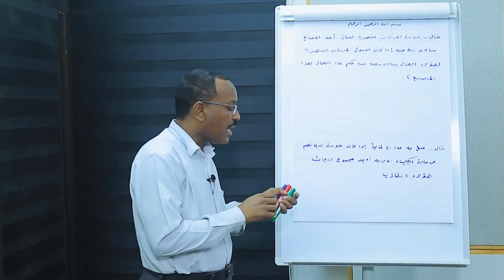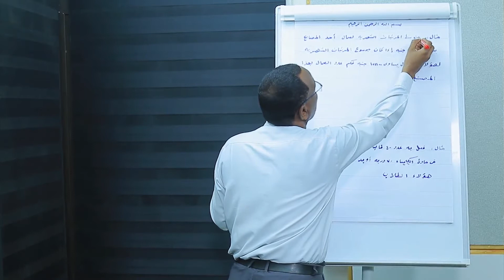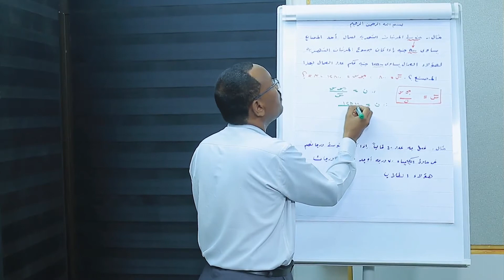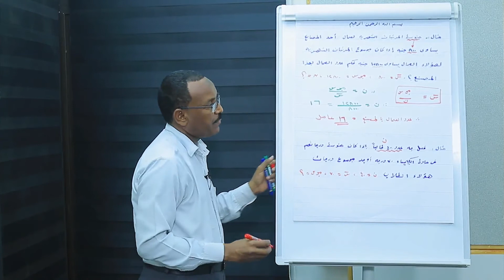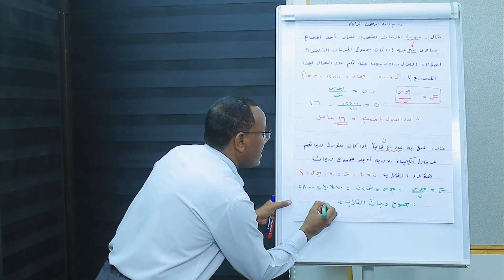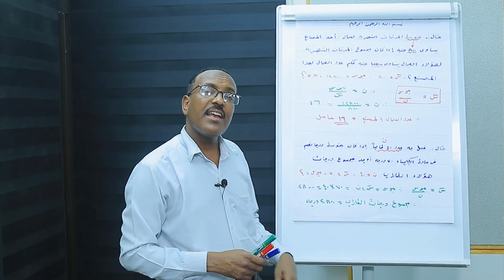الوحدة-3-05-الوسط الحسابي من البيانات_3